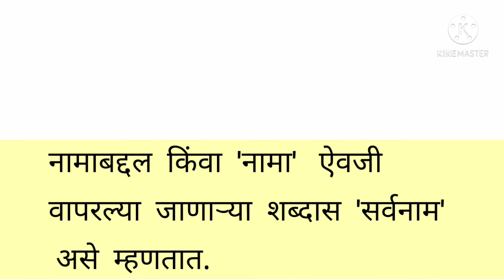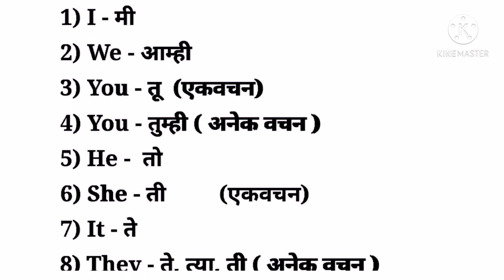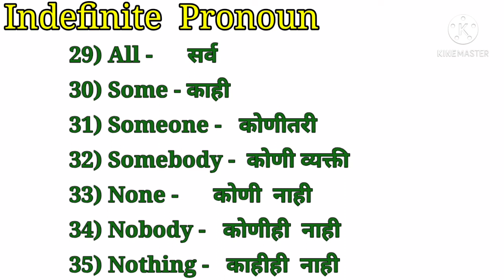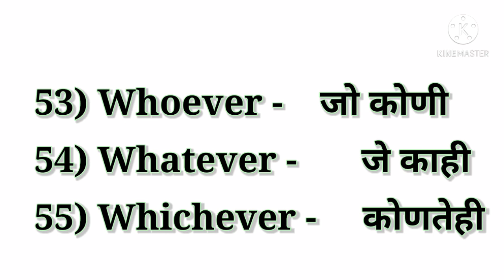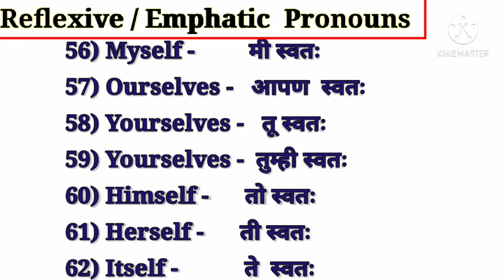English PRONOUNS in Marathi / What is Pronoun ? Pronouns list /Parts of Pronouns /SalimSir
75 PRONOUNS in Marathi
What is Pronoun ?  Definition of  Pronoun
Pronouns'  Meaning
Parts of Pronouns / Kinds of  Pronoun
Personal Pronouns

We study English in simple way.